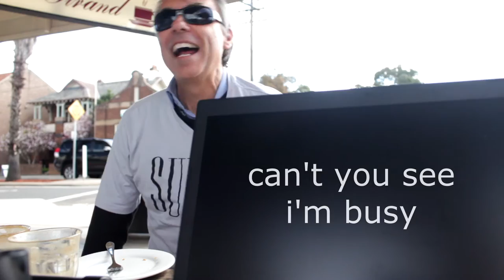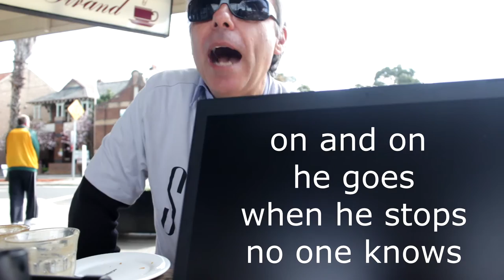the story that has no end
There are times in life when the interuption of someone can be unsettling and frustrating.

We also may be the person who interupts without being invited.

Both parties need to learn to respect one another, but more importantly, if you are on the receiving end, learning to be patient and listen with all your efforts is important.

However, when you are busy, learning the art to advise the person that you are currently busy and will need to organsise a time to get together.

You never know the reason why people are sharing, but most importantly you always treat them as yourself, with love and respect.

Thank you again for watching my video and song - I really appreciate it.

Music, Lyrics and production by Para TeE (Paul Frew)
Flimed by intro2outro

regards

Paul Frew
Para TeE